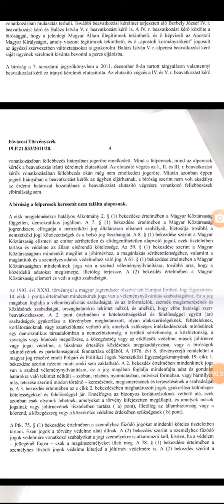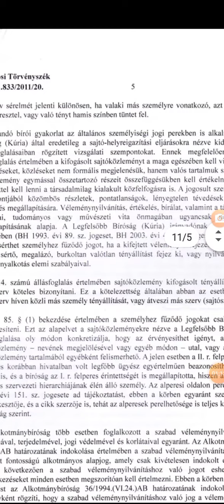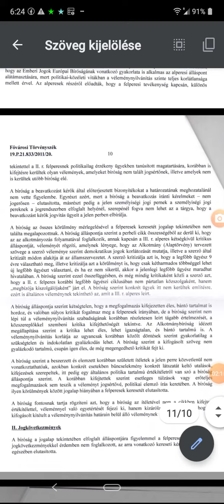2022. január 8.